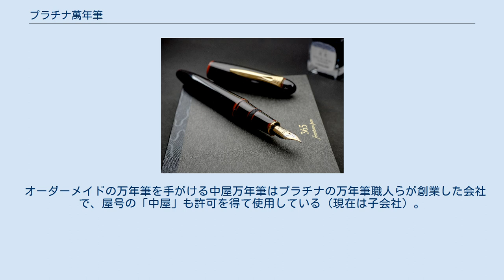プラチナ萬年筆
出雲 プラチナ萬年筆株式会社（プラチナまんねんひつ）は、筆記具などの製造、販売をする日本のメーカー。
本社は東京都台東区東上野にある。
新字体を用いて「プラチナ万年筆」と表記されることが多い。
また、略してプラチナと呼ばれることも多い。
 1919年（大正8年）、中田俊一が岡山県で輸入万年筆の販売に着手。
1924年（大正13年）、中田は東京の上野で中屋製作所を創業。
1931年（昭和6年）開始した、カタログ郵送を使った通信販売で成功を収めた。
1942年（昭和17年）、事業の進展により中屋製作所を改組しプラチナ萬年筆株式會社を設立。
金属の王様と呼ばれるプラチナを社名に掲げ、現在の社名となるに至った。
 主力商品は名前の通り万年筆であるが、採点・添削に用いるソフトペンやボールペンその他筆記具、プレゼンボード（ハレパネ）なども製造している。
シャープペンシルでは芯折れ防止機能搭載や、記者向けの「プレスマン」や製図用などプロ向け製品を製造している。
また「早川式繰出鉛筆」を不定期で複製している。
 オーダーメイドの万年筆を手がける中屋万年筆はプラチナの万年筆職人らが創業した会社で、屋号の「中屋」も許可を得て使用している（現在は子会社）。